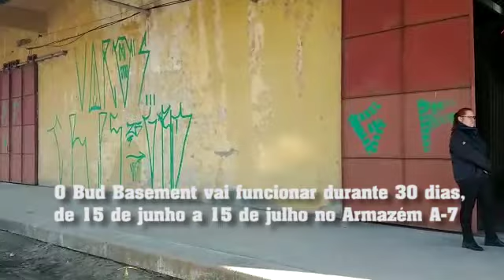Bud Basement inaugura no Cais do Porto para a Copa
Local transmitirá jogos. Alguns eventos serão pagos e outros gratuitos.